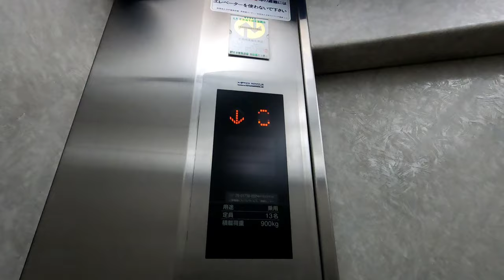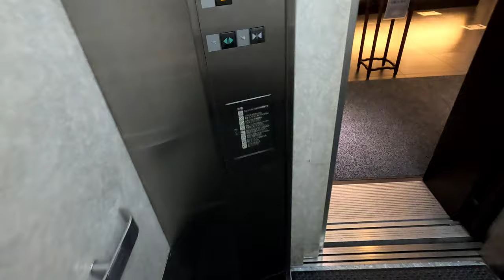[奈良近鉄ビル]三菱製エレベーター B1↔8F